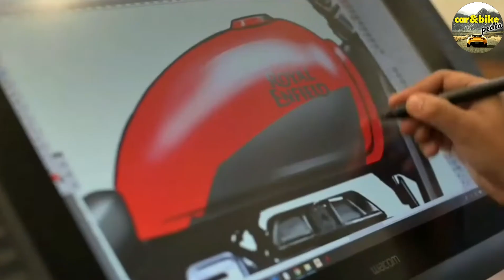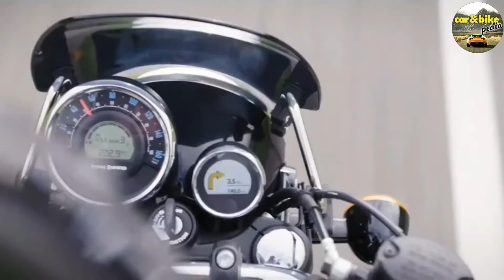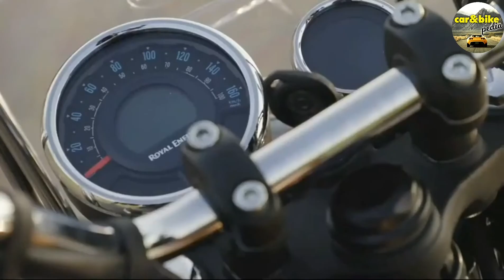RE METEOR 350 REVIEW - Diwali Cracker !! price and on road availability.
Royal Enfield has finally introduced the all-new Meteor 350 cruiser motorcycle in India. The new Royal Enfield Meteor 350 replaces the Thunderbird 350 globally and is underpinned by a new twin cradle frame, powered by a newly-developed engine and packs new connected features as well. The Meteor 350 traces its origins to the Royal Enfield Super Meteor 700 that was built during the 1950s until the early 1960s in the UK. The new offering shares little with the original barring the name. The new Meteor 350 has been launched in three variants - Fireball, Stellar and Supernova - priced at Rs. 1.75 lakh, Rs. 1.81 lakh and Rs. 1.90 lakh respectively (all prices, ex-showroom Chennai). In terms of competition, the Meteor 350 will compete with the likes of the Honda H'Ness CB 350, the Jawa, Jawa Forty-Two and the Benelli Imperiale 400.

The new Royal Enfield Meteor 350 is underpinned by a newly-developed twin cradle frame and draws power from the all-new 349 cc, single-cylinder, four-stroke, SOHC engine that develops 20.2 bhp at 6,100 rpm and 27 Nm of peak torque at 4,000 rpm. The new motor replaces the traditional pushrod design on the older Royal Enfield engine with a primary balancer shaft with an overhead camshaft, allowing for higher revs and more refinement. The engine is paired with a new 5-speed gearbox that offers more seamless gearshifts compared to the older models. The bike has a kerb weight of 191 kg, which makes it about 6 kg lighter than the Thunderbird 350. It also gets a longer wheelbase than the Thunderbird 350 allowing for improved straight-line stability.

Suspension duties on the new Royal Enfield Meteor 350 is carried out by 41 mm telescopic front forks with 130 mm of travel, and twin-tube shock absorbers with 6-step preload adjustability at the rear. Braking performance comes from a 300 mm front disc with twin-piston floating calipers and a 270 mm disc on the rear wheel with a single-piston caliper. The bike gets dual-channel ABS as standard. The Meteor 350 rides on alloy wheels with a 19-inch unit at the front and a 17-inch wheel at the rear, both of which are wrapped in tubeless tyres.
The Royal Enfield Meteor 350 Fireball will be offered in two colours, while the Stellar version will get three colour options on offer. The top-spec Supernova gets two colour options to choose from. Bookings for the Meteor 350 are currently open online and at dealerships.